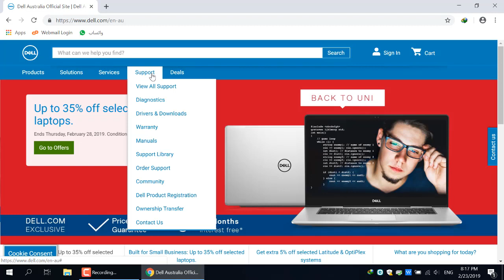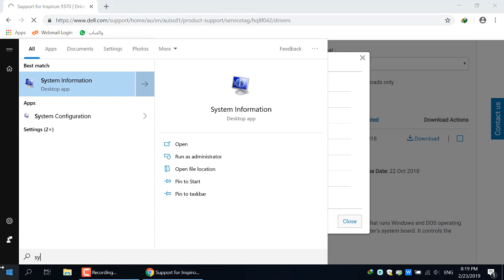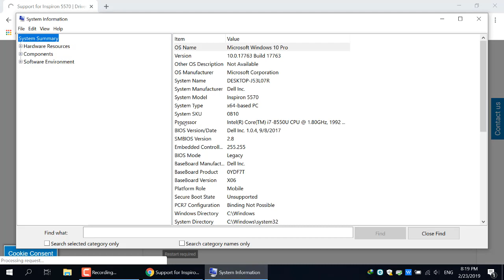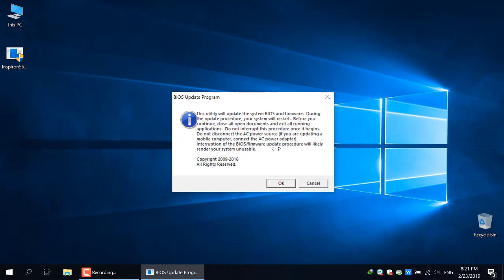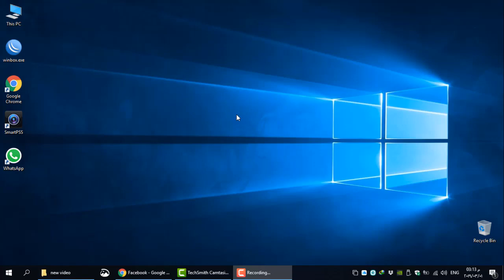Dell inspiron 5570 Bios update حل جميع مشاكل لاب توب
لمن يعاني من مشاكل في الاب توب الخاص به
الحل لجميع مشاكل الجهاز